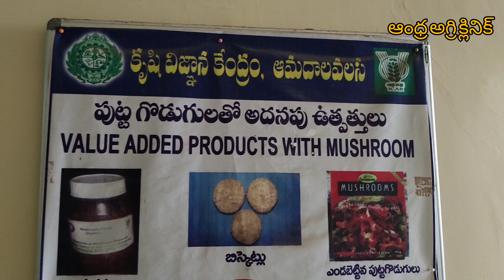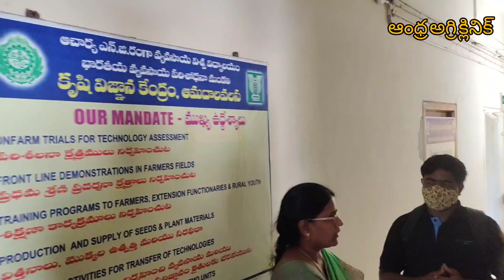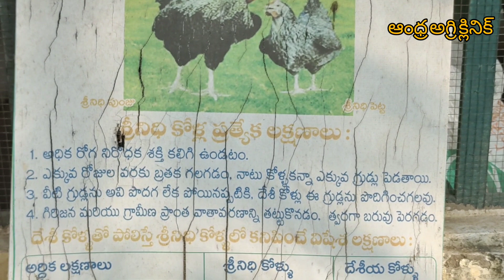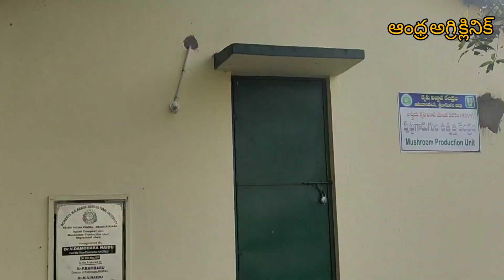kvk amudalavalasa visit